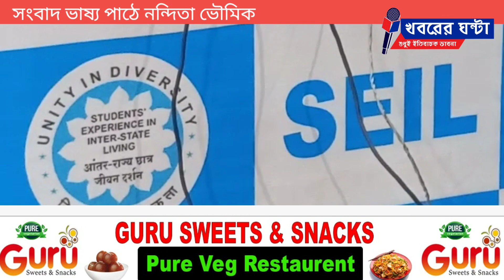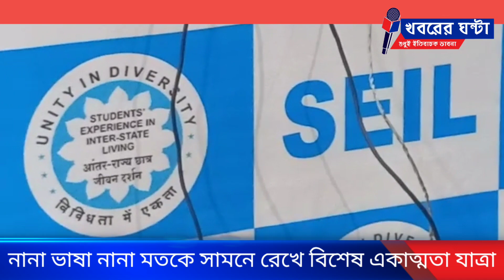নানা ভাষা নানা মত নানা পরিধানকে সামনে রেখে বিশেষ একাত্মতা যাত্রা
নিজস্ব প্রতিবেদন ঃ  ১৬ থেকে ১৮ ফেব্রুয়ারী "রাষ্ট্রীয় একাত্মতা যাত্রা" উপলক্ষে  শিলিগুড়িতে " আন্তঃ রাজ্য ছাত্র জীবন দর্শন কর্মসূচি গ্রহণ করা হয়েছে।

উত্তর পূর্ব ভারতের ছাত্রছাত্রীদের গোটা ভারতের বিভিন্ন অঞ্চলের সংস্কৃতি, খাদ্যাভাস,জীবনযাত্রা প্রত্যক্ষ করানোর জন্য ১৯৬৬ সাল থেকে  শুরু হয়েছে রাষ্ট্রীয় একাত্মতা যাত্রা। "নানা ভাষা নানা মত নানা পরিধান, বিবিধের মাঝে দেখো মিলন মহান" কবির এই চিন্তন থেকে স্টুডেন্টস এক্সপেরিয়েন্স অফ ইন্টার স্টেট লিভিং   শুরু হয়। উত্তর পূর্ব ভারতের ৭ টি রাজ্য অসম, ত্রিপুরা, নাগাল্যান্ড, মিজোরাম, অরুণাচল প্রদেশ, মণিপুর, মেঘালয়  থেকে প্রায় ৪৮০ জন ছাত্রছাত্রী দেশের বিভিন্ন রাজ্য পরিভ্রমণের উদ্দেশ্যে গত ১লা ফেব্রুয়ারী অসমের রাজধানী তথা উত্তর পূর্ব বাণিজ্যিক শহর গুয়াহাটি থেকে রওনা দেয়। দেশের বিভিন্ন রাজ্য পরিক্রমা করে উত্তর পূর্ব ভারতের ৩০ সদস্যের এক প্রতিনিধি দল   নিউ জলপাইগুড়ি স্টেশনে পৌঁছয়। সেখানে বাঙালি সংস্কৃতি অনুযায়ী তাদের উষ্ণ অভ্যর্থনার সাথে স্বাগত জানানো হচ্ছে। রাষ্ট্রীয় একাত্মতা যাত্রার উদ্দেশ্য হল - উত্তর পূর্বের ছাত্রছাত্রীদের সাথে সমগ্র ভারতের আত্মিক বন্ধন তৈরি করা।